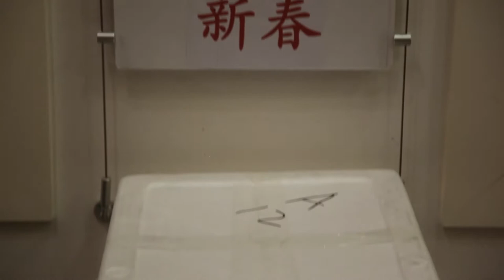Chinese New Year 2014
Cinematographer: Kenny Tran
Sound: Darshan Patel
Editor: Sharifah Mian

On the 31st January 2014, students from Coventry University held a Chinese New Year Event which Source TV had the opportunity to film.